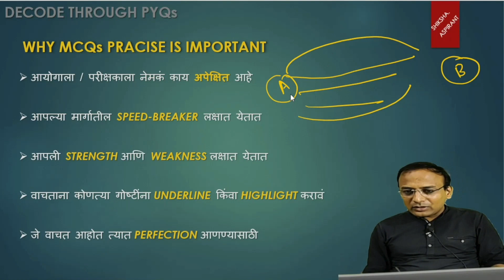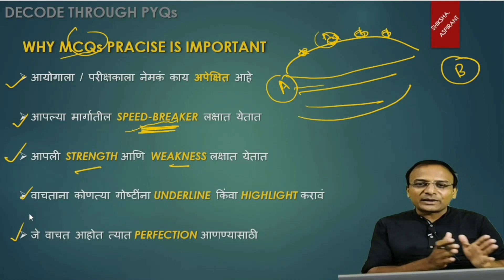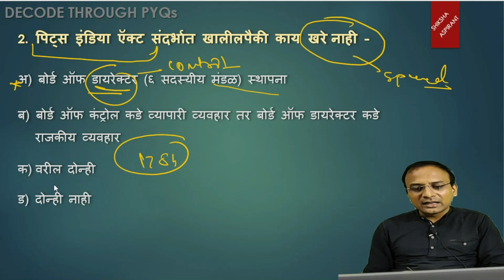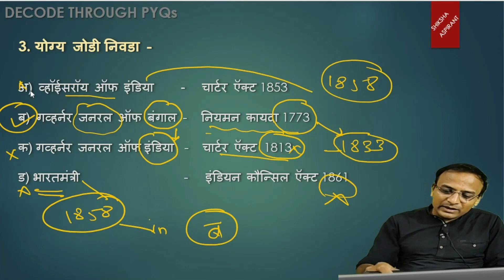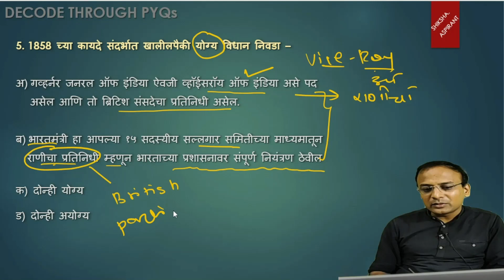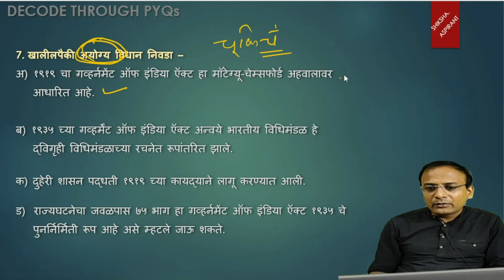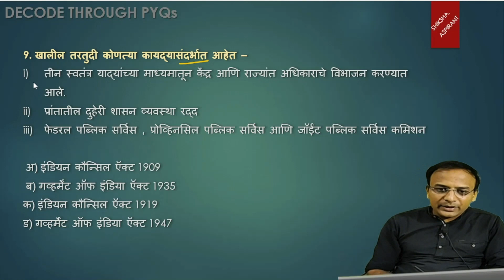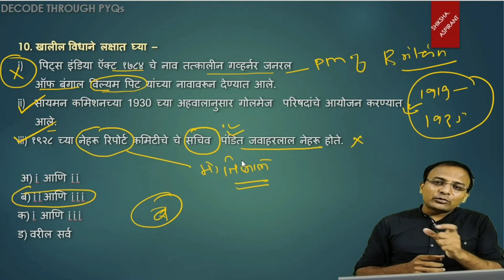PYQ का सोडवावे? वाचताना काय Underline करावे ? MCQs सोडवतानाच्या कॉमन चुका टाळा - निखिल महाजन ( STI )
SESSION-1 WHAT IS DECODE SERIES

*सुरू होत आहे आरंभ बॅच- ज्यात फोकस्ड अभ्यास करणाऱ्या 100 विध्यार्थ्यांना बेसिक पासून लेक्चर्स घेतले जातील.* *संपूर्ण तलाठी भरती तसेच सरळसेवा च्या संपूर्ण तयारी साठी*

♦️ तलाठी भरती ध्येय असणाऱ्या विद्यार्थ्यांसाठी अत्यंत महत्वाची बॅच

♦️अंकगणित- बुद्धिमत्ता, मराठी व्याकरण, इंग्रजी या घटकाच्या 75 प्रश्न पैकी 70+ चे टार्गेटेड अभ्यास वर विशेष लक्ष

♦️सामान्यज्ञान या घटकांचा नकाशे, संकल्पना तसेच शॉर्टट्रिक्स ने अभ्यास

♦️ Pdf नोट्स आणि बदललेल्या पद्धतीनुसार अभ्यासक्रम

♦️ पवन देशपांडे सर स्वतः सर्व विषयाच्या अभ्यासक्रम वर लक्ष ठेवून अभ्यास करून घेणार

♦️ Live + रेकॉर्ड लेक्चर कितीही वेळेस पाहून अभ्यास करता येईल